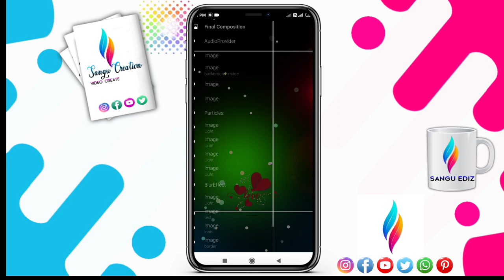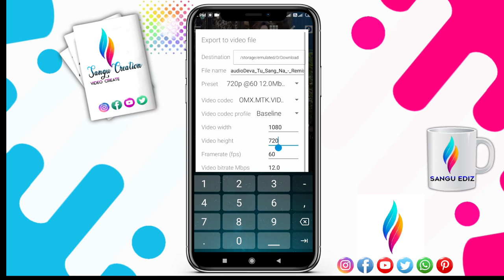Avee player Template download link || avee player editing || avee player template fullscreen"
Full Screen Avee Player Template | Trending Status Video Editing | Kinemaster Status Editing
Avee Player6,711 views11-Jun-2021

         ⤵️DOWNLOAD ⤵️

↗️Make Channel Logo

Avee Player video editing Kannada
 Apple studio mobile DJ create

• 🆃🅷🅰🅽🅺   🆈0⃣🇺  🆂🇴  🅼🇺🅲🅷 •

AP414

Your Quarry-
1- how to add your own photo in avee music player app
2- How to use avee player
3- Avee player se video kaise banaye free me
4- avee player templates
5- how to add avee player template
6- avee player se whatsapp status kaise banate hai
7- dj wale whatsapp status kaise banaye
8- how to make dj song whatsapp status
9- how to make effect status
10- new whatsapp status 2019
11- effects whatsapp status
12- new style status kaise banaye
13- how to make whatsapp status
14- How to make trending whatsapp status
15- How to create trending WhatsApp Status